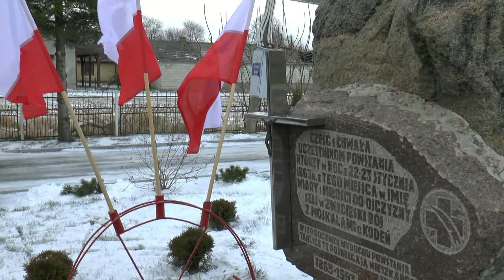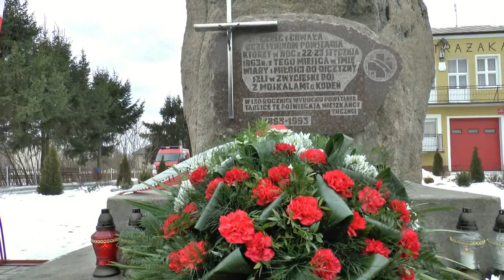Minister Przemysław Czarnek z wizytą w Tucznej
21 stycznia, dzień przed 159. rocznicą wybuchu Powstania Styczniowego, do Tucznej zawitał minister Przemysław Czarnek, który wraz z Wójtem Gminy Tuczna Zygmuntem Litwiniukiem złożył kwiaty pod pomnikiem upamiętniającym wydarzenia z 1863 r.